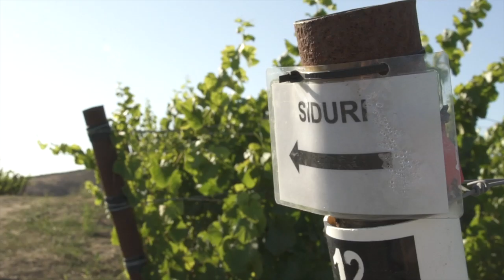Siduri "Pinot Pillow Talk" Episode 2: Sta. Rita Hills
Join us for Pinot Pillow Talk where Siduri founder Adam Lee & winemaker Matt Revelette pontificate over a glass of pinot with some of their favorite wine industry friends. In episode 2, Matt & Adam geek out on all things Sta. Rita Hills with Perry Koon, Director of Public Affairs at Peake Ranch Winery in Buellton. Shop our collection of Pinot Noirs from the Sta. Rita Hills